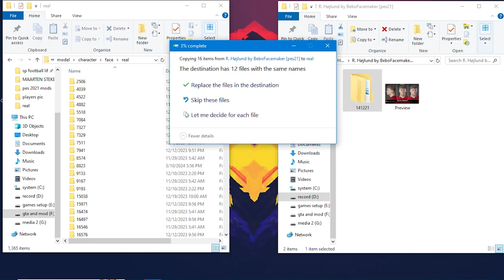❌PES 2021❌Højlund 2024/25 | FACE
This part of the collection of pes 2021 face is Højlund from MANCHESTER_UNITED.

00:00 - intro
00:04 - what we just install?
01:04 - how install?
01:37 - end screen